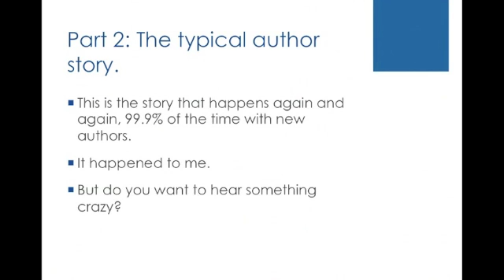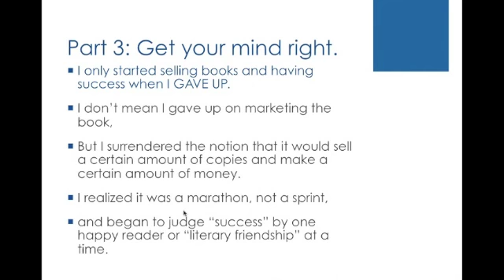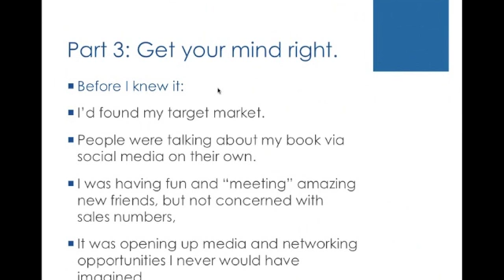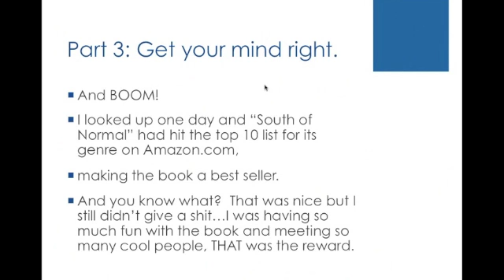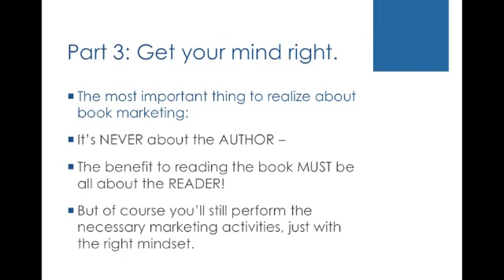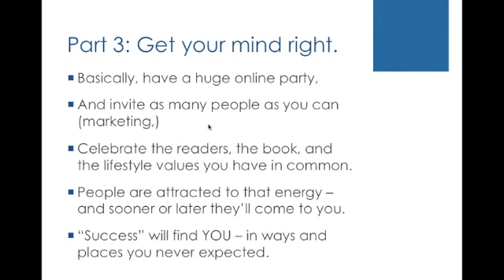Part 3 Social Media and Online Book Marketing part 3 First, get your mind right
1. The essence of social media.
2. The typical author marketing story.
3. So first, get your mind right.
4. The 3 steps to online book marketing.
5. Hidden gems for online book marketing.
6. Best practices and getting help.
7.  Twitter for online book marketing.
8. Blogging for online book marketing,

Or contact Norm:
or go to NormWrites.com